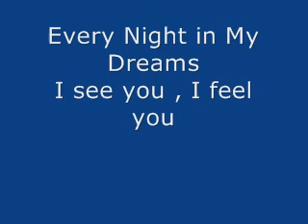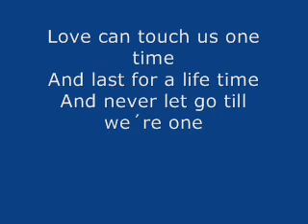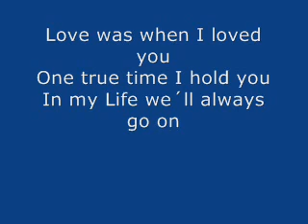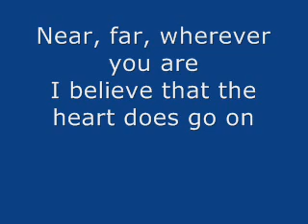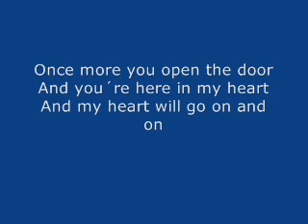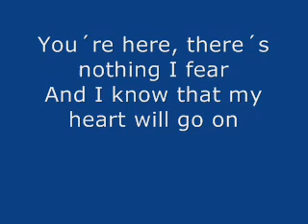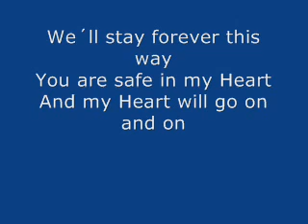Celine Dion My Heart will go on Titanic Lyrics